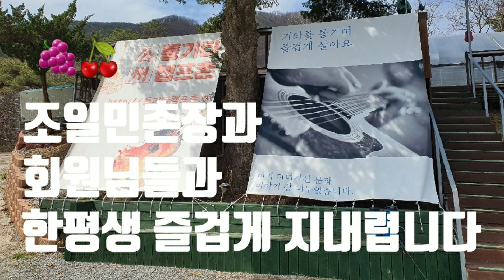연(라이너스) 💭😉😄통기타로 막치기 / 제주도 사라봉 산지등대에서